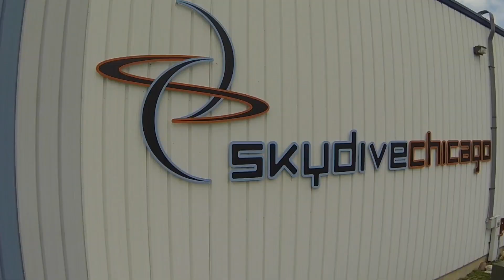chicagotakeover pt 1